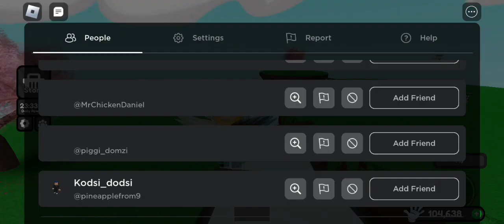I met @NitroG000 in Slap Battles!